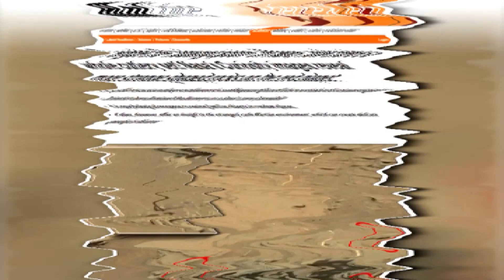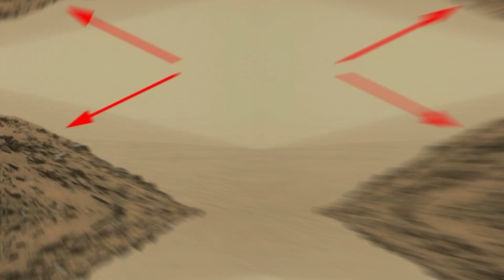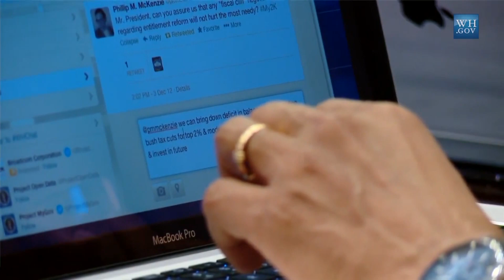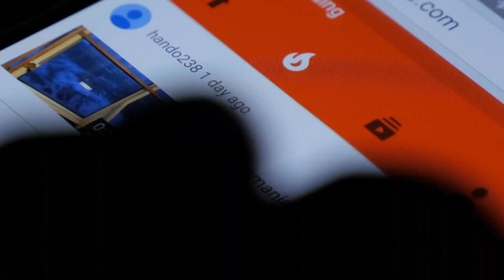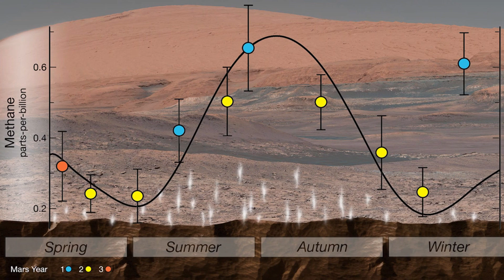10 Strangest Objects Found On Mars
10 Strangest Objects Found On Mars

50M Videos is the #1 place for all your heart warming stories about amazing people that will inspire you everyday.

NASA has claimed that due to the possibility of the existence of life on Mars, it might be
suitable for living for humans as well, and we can actually colonize it as early as the year 2025,
but do you actially want to live there, considering the creepy things scientists have found on the
red planet?. Join us, as we have a look at the 10 strangest objects that have been found on Mars.
Number will completely shock you, so watch out for that!
Number 10.) The Face
It was in 1976, NASA&#39;s Viking 1 Orbiter kind of made a little bit of history - the discovery of
what looked like a face on Mars was so exciting and enthralling that it got reported on TV and
was later documented in several books. NASA, however, quickly debunked this so-called
discovery and said that this face was likely an illusion due to the shadows and light, but that
didn&#39;t stop the public from believing that this is some kind of a sign from the aliens. Some even
claimed that it was an alien-built monument, and some said that it was the younger version of
Elvis Presley. Now before you get all excited that this actually could be a sign from the aliens,
NASA took another image in 1998 and confirmed that it was just an optical illusion, but the face
on Mars remains as one of the classic pictures taken by NASA.
Number 9: A wild spoon
Alright, things are getting a bit more interesting. A 10cm long floating spoon has been recently
found on Mars and space enthusiasts were in awe. Who knows, maybe the aliens are cultured

enough to know how to use cutlery! Or they could be out there watching some kind of cooking
show. Again, the spoon was debunked by NASA who claimed that the object is most likely a
rock shaped by the wind. Mars really needs to stop teasing us with this kind of optical illusion
and making us hungry! Now if the floating spoon wasn&#39;t enough, people also found random
images of cutlery floating in the picture posted by NASA. This included cheese grater and
chopsticks, objects which were reported by space fanatics. But scientists stayed firm that the
objects people are seeing are a result of Peria Dolia, in which people see all kinds of everyday
objects in random places. Now as much as we&#39;d like to believe that aliens eat cheese, I mean why
shouldn&#39;t they, it is delicious, but there is probably no evidence of actual cutlery on Mars.
Number 8.) Mars henge
Don&#39;t give up hope just yet about your daily life objects being on Mars, because things are
getting a bit more interesting. You&#39;ve heard of Stonehenge, right? It turns out, alien hunters
managed to track down a series of stones that were arranged in a circle, much similar to the
British Stonehenge. They named the rocks Mars henge, but what needs to be known is that is it
really a work of aliens or just random positioning of stones on a planet. Scientists have not yet
completely debunked the case, although they do say that it could be a part of the natural process.
Nigel Watson, the author of the UFO investigation manual, also noted that the positioning of the
stones could be because of the earthquakes on the planet, or maybe we should call it Marsquakes,
and yes, that is a real term!
Number 7.) A pyramid!
After the British-like Stonehenge found on Mars, we now move onwards to something that was
found on Mars resembling a structure in Egypt. Yes, you guessed that right, a Pyramid! On May

7th, 2015, an image of a pyramid on Mars hit the Internet. Alright, so imagine you find things
like a spoon and other cutlery - they could confirm aliens actually lived on the planet, right? Well
according to a few conspiracy theorists, the perfectly shaped pyramid could be an actual sign of
an ancient civilization and as it turns out, there&#39;s not just one, but two pyramids formed in a
perfect shape. Space enthusiasts have a question for NASA that why is that tiny rover driving
around to search for microbes of life when a huge 5 floored pyramid is just a mile away. NASA
responded that the pyramids are just the result of volcanic eruptions that broke the rocks into a
pyramid shape. Let us know what you think? Is it a sign of an ancient civilization or some
random rocks on a stranded planet?
Number 6.) An alien skull or a bigfoot?
The title is not really a joke and people are actually wondering that a recent object coming from
one of NASA&#39;S images is either an alien skull or that of Bigfoot. Sounds like a pretty huge
difference between the two, right?